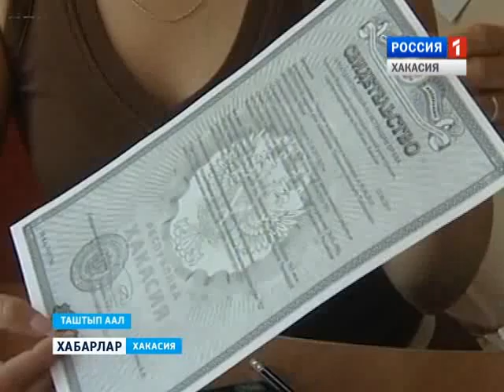Сертификат на жилье